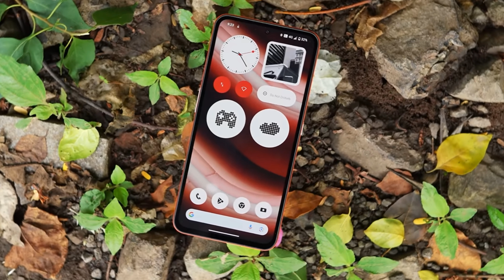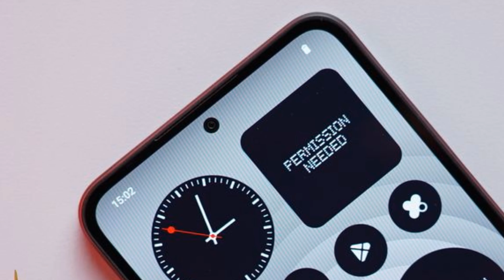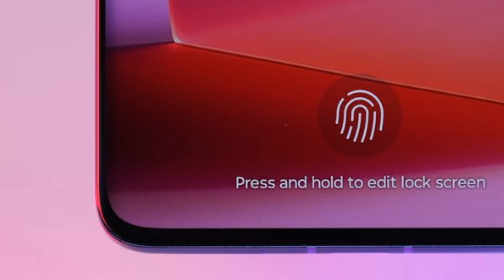Moto G85 vs CMF Phone 1 | KAUN SA LE ?🤔 | Phone Fight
(P)ABOUT CHANNEL